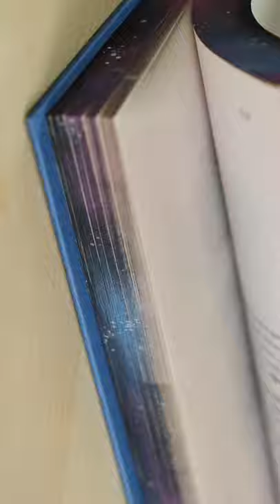Painting a galaxy on my dream dictionary 🌌